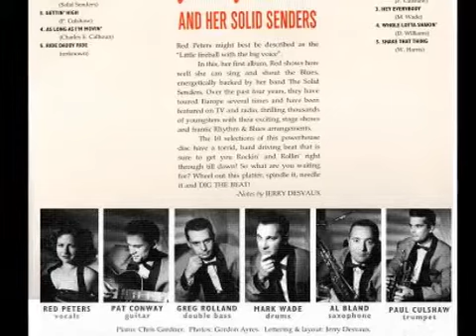Red Peters And Her Solid Senders - Rock This Joint